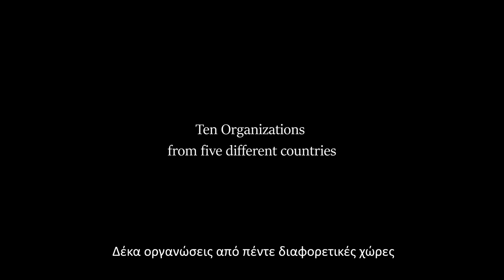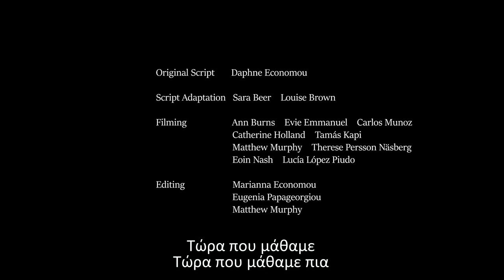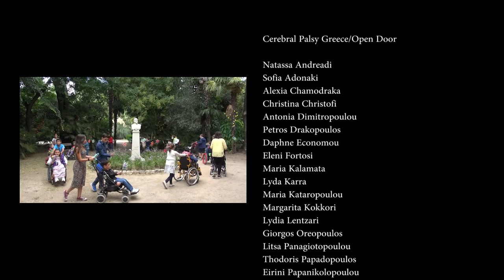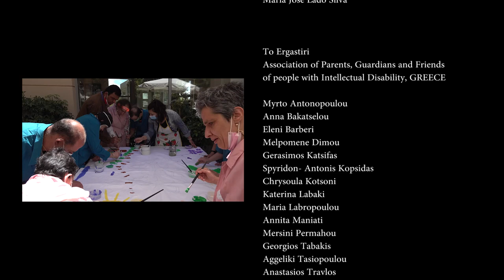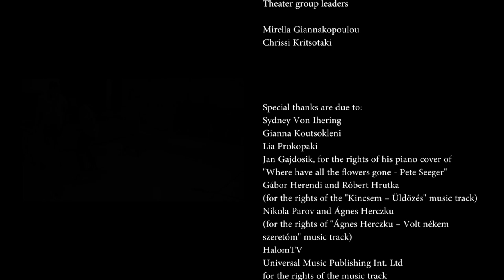ΠΕΡΣΕΦΟΝΗ ΘΕΑ ΤΩΝ ΕΠΟΧΩΝ -Ελληνικοί υπότιτλοι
Μετά από πάνω από 12 μήνες προετοιμασίας, και με ιδιαίτερη χαρά, σας παρουσιάζουμε το ντοκιμαντέρ «Περσεφόνη, Θεά των Εποχών».

Ο φόβος του πρωτόγονου ανθρώπου ότι η γη δεν θα ανθίσει ποτέ ξανά, μετά τους σκοτεινούς μήνες του χειμώνα, βρίσκει την απάντησή του στον αθάνατο ελληνικό μύθο  της Δήμητρας και της κόρης της, Περσεφόνη, που επιστρέφει από τον κάτω κόσμο κάθε άνοιξη.

Η ταινία, βασισμένη στο μύθο της Περσεφόνης, είναι το αποτέλεσμα μιας καλλιτεχνικής συνεργασίας 10 ευρωπαϊκών οργανώσεων για άτομα με αναπηρία, στο πλαίσιο του Lighthouse Network του EASPD Brussels (Ευρωπαϊκή Ένωση Παρόχων Υπηρεσιών για Άτομα με Αναπηρία), με συντονιστή την Εταιρεία Προστασίας Σπαστικών/Πόρτα Ανοιχτή.

Ευχαριστούμε θερμά όλους τους συμμετέχοντες για μια υπέροχη συνεργασία, καθώς και τη βραβευμένη σκηνοθέτη Marianna Economou, που με τη μοναδική καλλιτεχνική της ματιά συνέθεσε, από 10 ξεχωριστές συμμετοχές, μία μαγευτική και βαθύτατα αληθινή ιστορία.

Συμμετέχοντες:

Εταιρεία Προστασίας Σπαστικών/Πόρτα Ανοιχτή,  Ελλάδα
ΕΕΑ Μαργαρίτα, Ελλάδα
ΕΣΤΙΑ, Ελλάδα
Ίδρυμα Θεοτόκος, Ελλάδα
Πλοές ΕΨΥΜΕ, Ελλάδα
Το Εργαστήρι, Ελλάδα
Cope Foundation, Ιρλανδία
COGAMI, Ισπανία
ETA (Cloudwalkers), Ουγγαρία
KoK (Mosaikteatern), Σουηδία

After over twelve months of preparation, we are happy to present our documentary “Persephone, Goddess of the Seasons”.

The fear of primitive man that nothing will ever grow again after the dark winter months, finds its answer in the eternal Greek myth of Demeter and her daughter Persephone, who returns from the Underworld every spring.

The film, based on the myth of Persephone, is the result of a collaboration between 10 European organizations serving people with disabilities, and under the auspices of the Lighthouse Network of EASPD Brussels (European Association of Service Providers for Persons with Disabilities), the whole project was coordinated by Cerebral Palsy Greece/Open Door.

We thank everyone who took part in this wonderful and meaningful cooperation, and we express our deepest appreciation to award-winning director, Marianna Economou, who wove 10 separate contributions into one magical story.

Participants:

Cerebral Palsy Greece/Open Door, Greece
VTC Margarita, Greece
ESTIA, Greece
Theotokos Foundation, Greece
Ploes EPSYME, Greece
To Ergastiri, Greece
Cope Foundation, Ireland
COGAMI, Spain
ETA (Cloudwalkers), Hungary
KoK (Mosaikteatern), Sweden

Original Script: Daphne Economou
Script Adaptation: Sara Beer, Louise Brown
Filming: Ann Burns, Evie Emmanuel, Catherine Holland, Tamás Kapi, Carlos Munoz,
               Matthew Murphy, Therese Persson Näsberg, Eoin Nash, Lucía López Piudo
Editing: Marianna Economou, Eugenia Papageorgiou, Matthew Murphy
Sound: Aaron Bradstock, Fintan Lucy, Christos Maragoudakis
Speakage: Alexia Chamodraka
Production: Stefi & Lynx Productions
Project Management: Cerebral Palsy Greece/Open Door

Published By: Universal Music Publishing Int. Ltd
Cover by: Andre Rieu and his Johann Strauss Orchestra

WHERE HAVE ALL THE FLOWERS GONE - Pete Seeger
Piano cover: Jan Gajdosik

Traditional lament from Crete - Kostas Mountakis

Volt nékem szeretőm - Agnes Herczku
Composer: Nikola Parov

Üldözés - Robert Hrutka